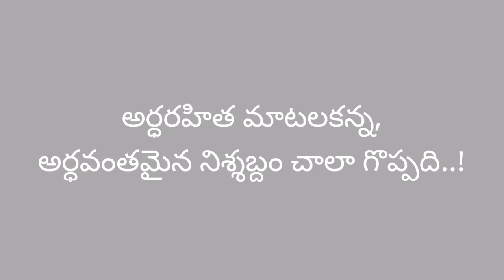Geetham Rocks AtoZ Entertainment channel//My first Cote//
Telugu cote